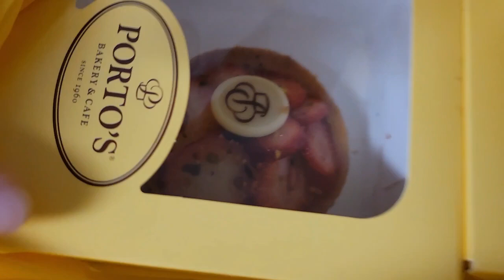Santa Monica, Portos Bakery Mini Vlog